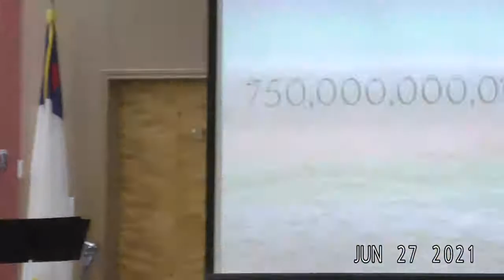God's Fingerprint - Infinitude